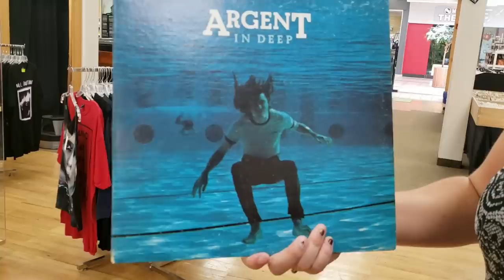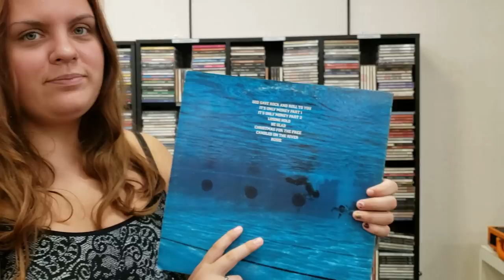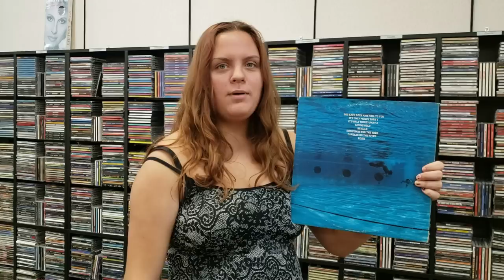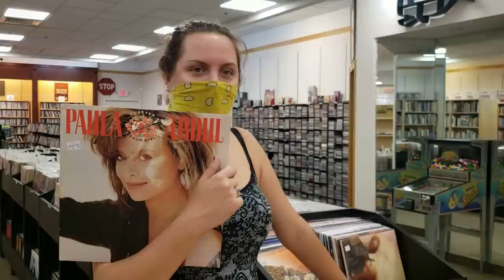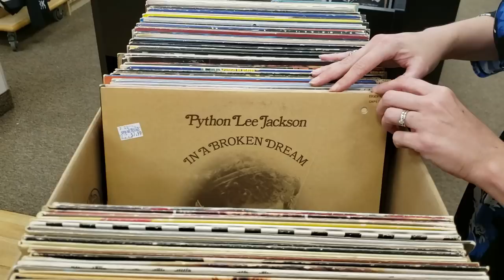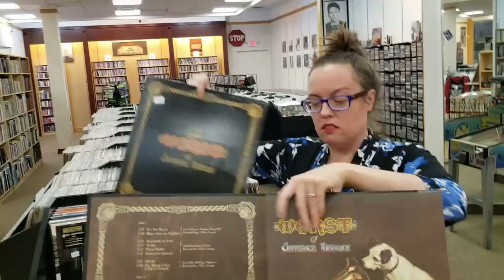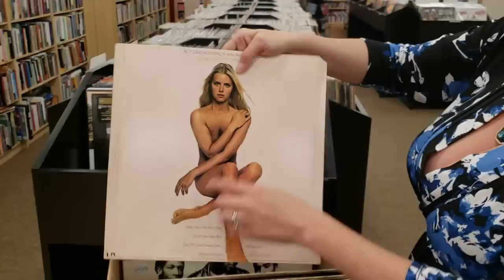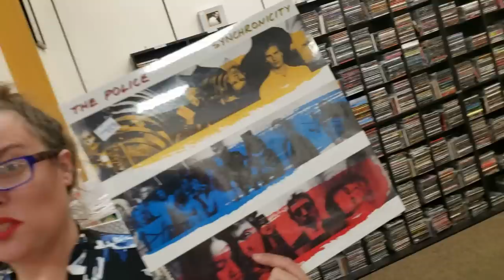Classic Rock Vinyl Records, Argent Review & more...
0:00 Opening the Store showing Vinyl Records
0:40 Cameraman announcement
1:40 Argent Vinyl Review
9:19 Records going up in Price
10:15 Box of mostly Classic Rock
19:18 Poll: Comment Pick was Better
20:46 Closing the Record Store
21:59 Awkward Thumbnail...

Today's video is a little different as the cameraman didn't come to work today.  Us ladies got to make you this awesome video filled with Classic Rock & an awesome Argent Album Review.  There are plenty more vinyl records to be priced...

We don't ship. Most of our inventory is sold in store only. SO COME VISIT!!!